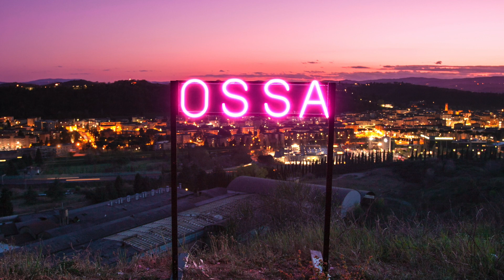Intervista a La Monarchia: la band toscana in bilico tra metropoli e provincia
La Monarchia nasce dall’incontro in sala prove di Giulio Barlucchi, Matteo Frullano e Lapo Nencini nel 2012 a cui si sono poi aggiunti Gianmatteo Nasca e Lorenzo Falorni. Visita